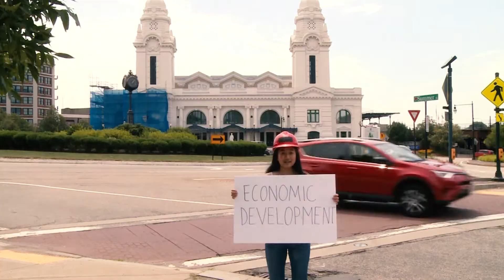Have a Voice, Make a Choice - Municipal Elections 2019